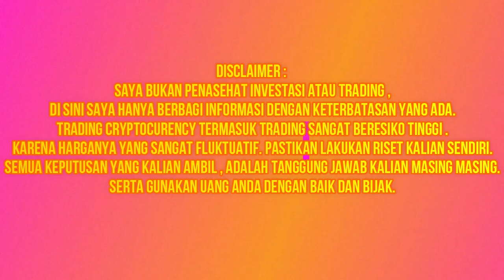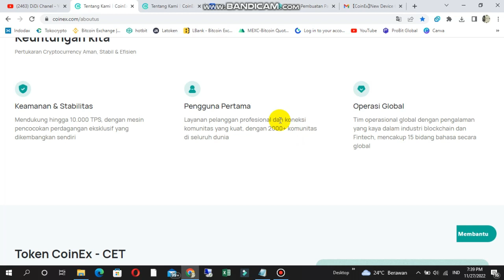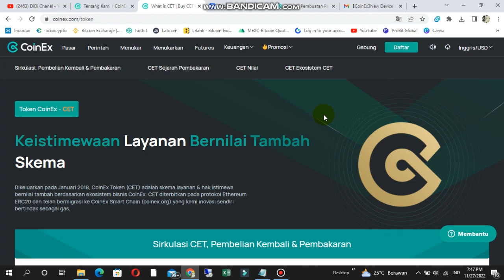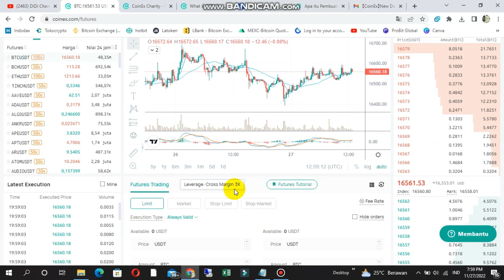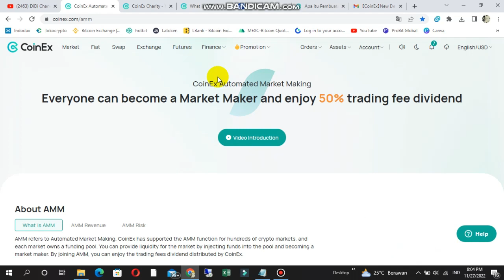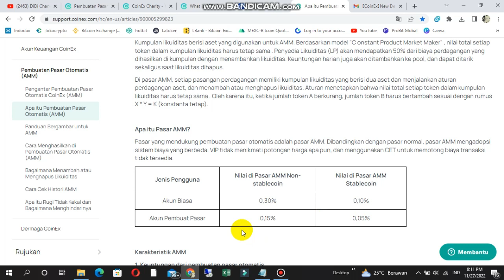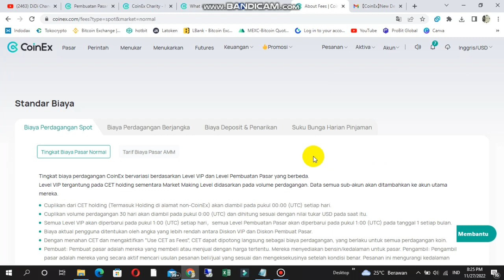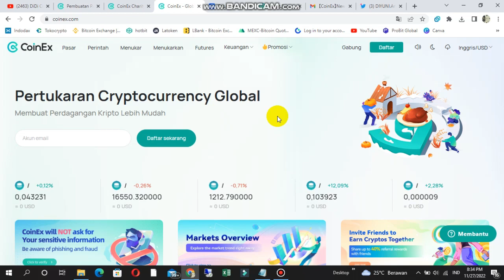BISA CUAN?| RIVIEW COINEX EXCHANGE| 🔥🔥FITURNYA BIKIN REBUTAN...